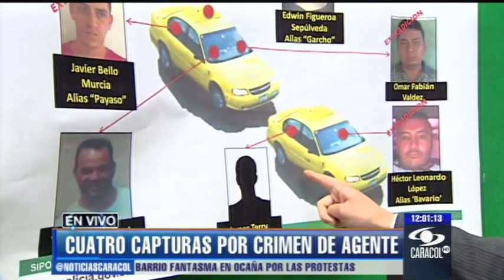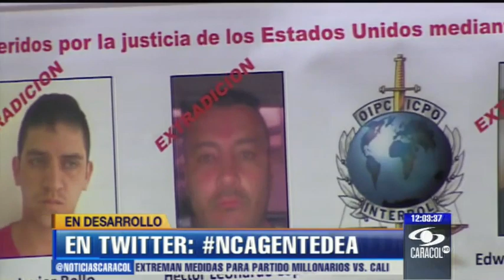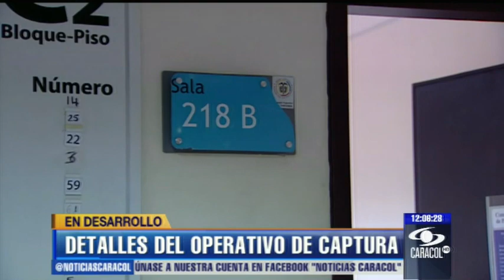Ellos son y así actuaron presuntos asesinos de agente de la DEA - 25 de junio de 2013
Javier Bello Murcia, Omar Fabián Valdés, Héctor Leonardo López y Edwin Gerardo Figueroa fueron capturados y pedidos en extradición por EE. UU. Buscan a dos más. - 25 de junio de 2013